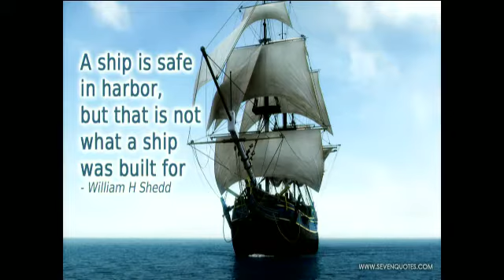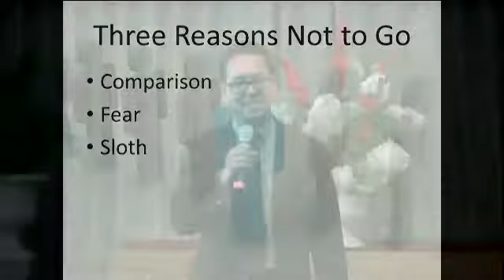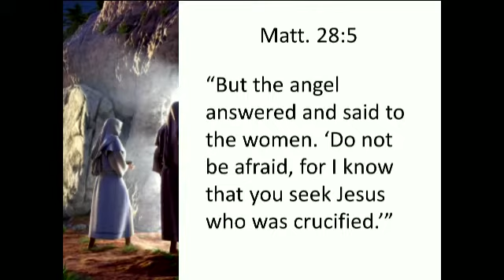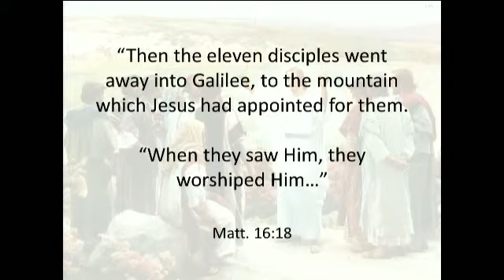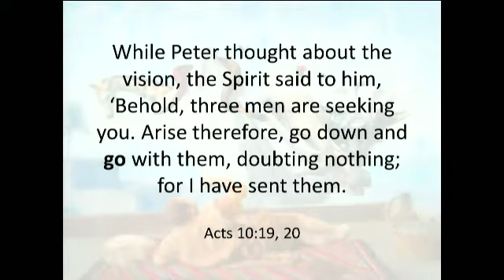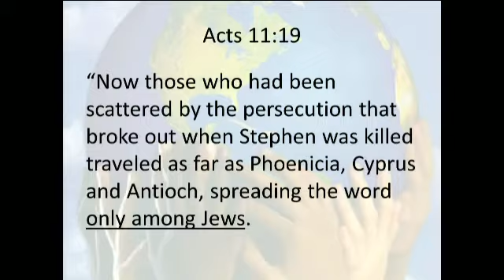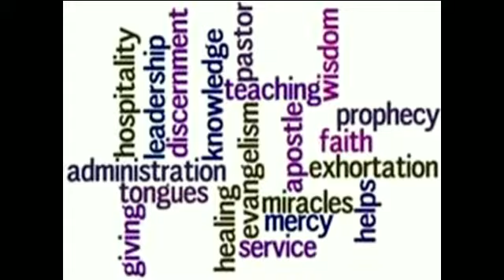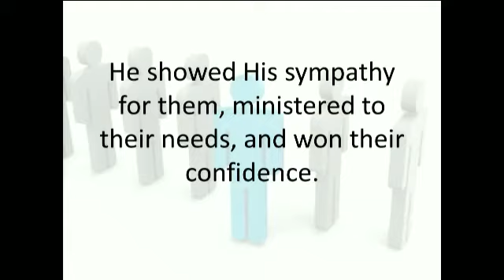As They Went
By Associate Pastor David Kokiong